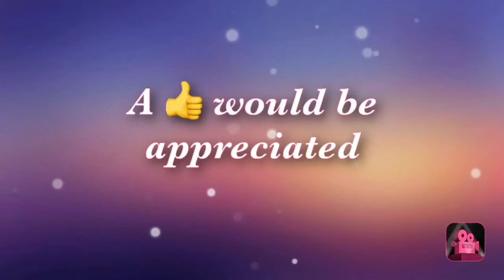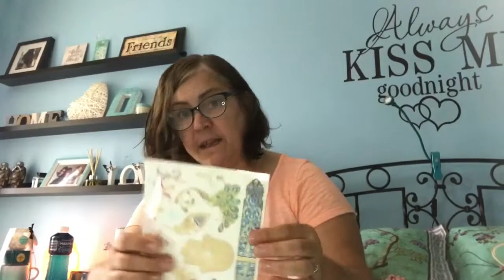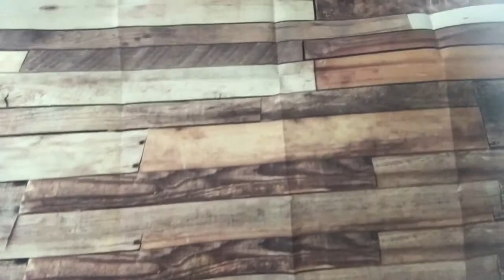Wish app haul #9 what the heck happened to my package!!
Wish app haul shipped to Australia